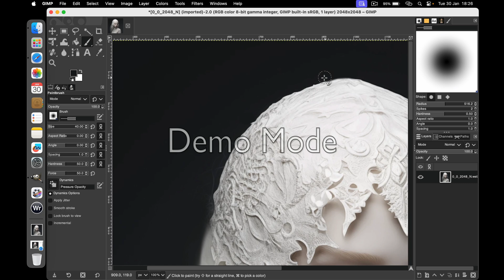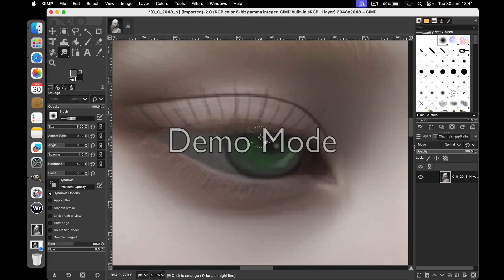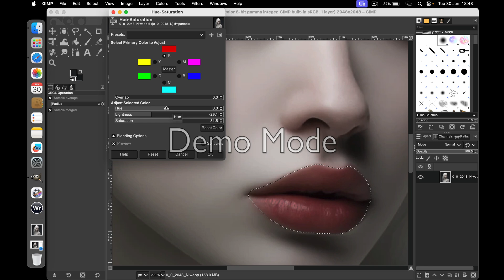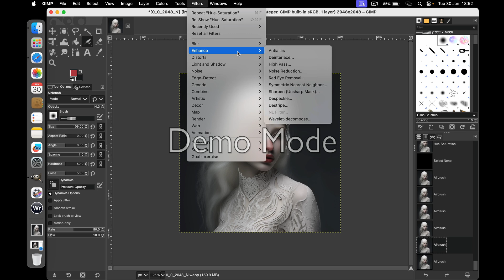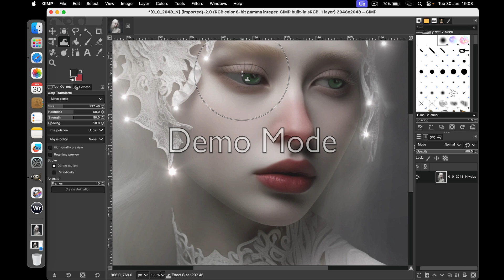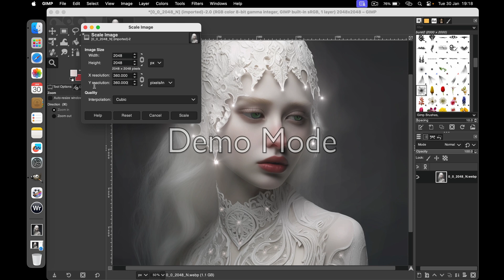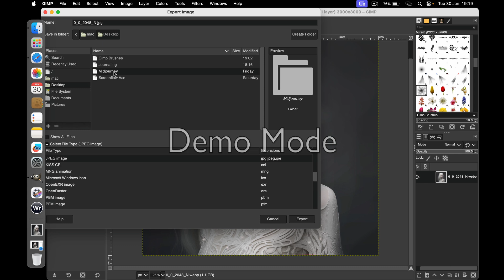Fixing your AI images from Mid Journey using Gimp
Using free software Gimp to edit photos or images you create from AI Mid Journey